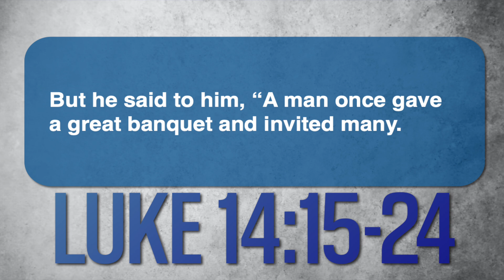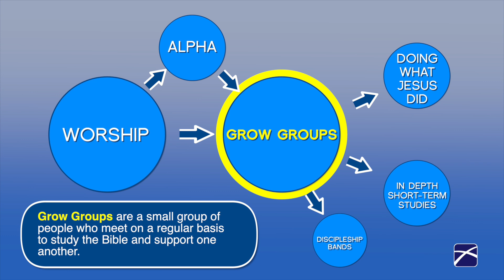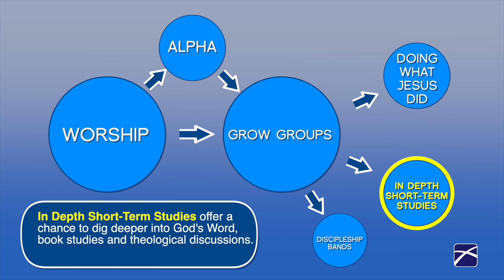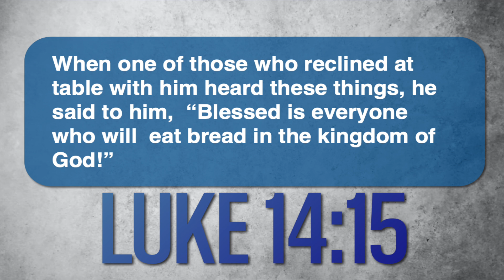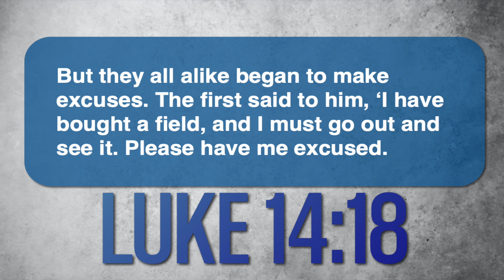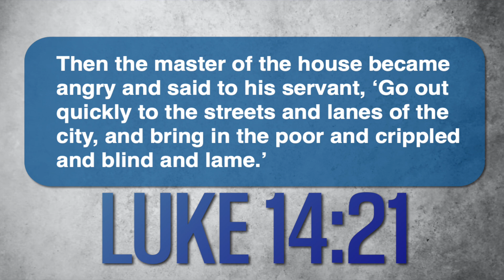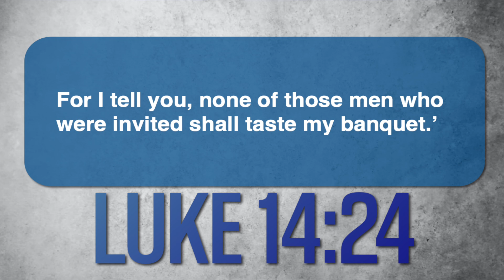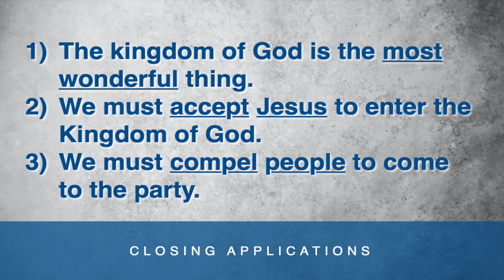"Bible Stories That You Need To Know" Week 13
Crossroads Global Methodist Church
Washington, IL